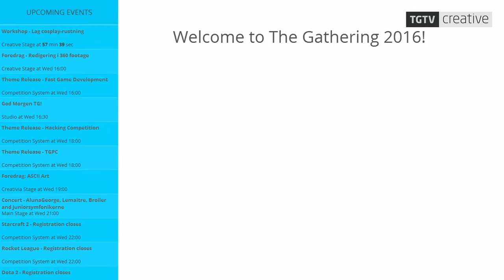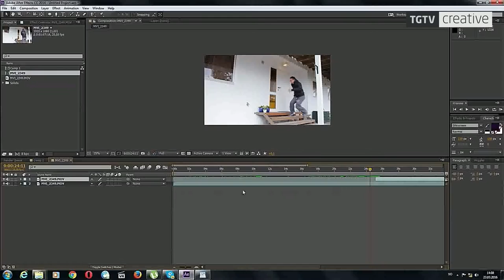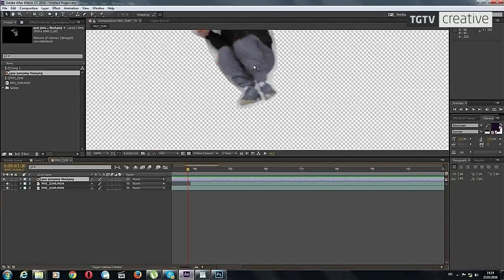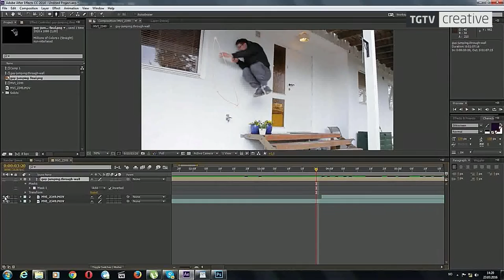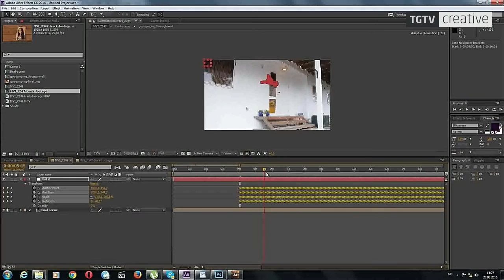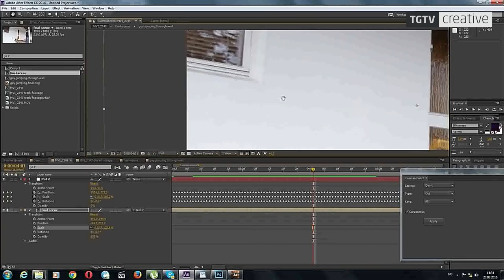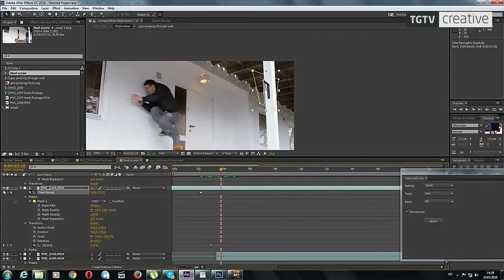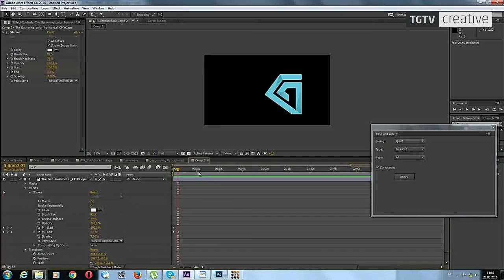TG16: Adobe After Effects Tutorial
Video mentor Keith Mellingen gave the this year's participants an introduction to Adobe After Effects. Stay on top of all the latest from us at The Gathering!